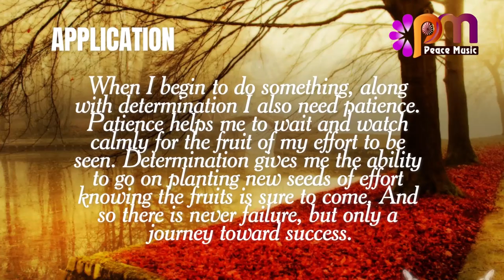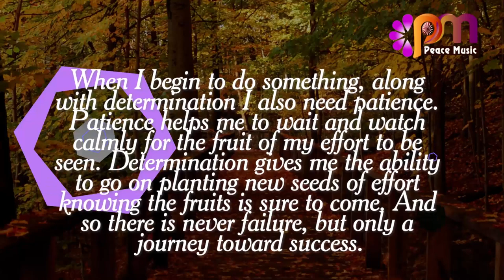DAY 210 PATIENCE